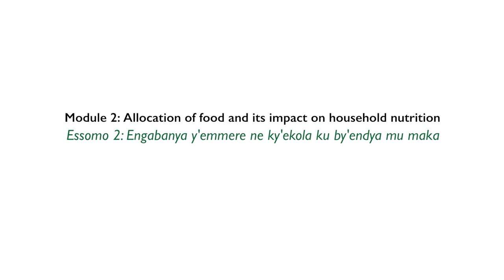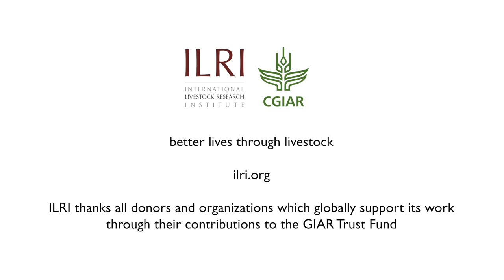Allocation of food and its impact on household nutrition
Module 2: Allocation of food and its impact on household nutrition
Essomo 2: Engabanya y'emmere ne ky'ekola ku by'endya mu maka